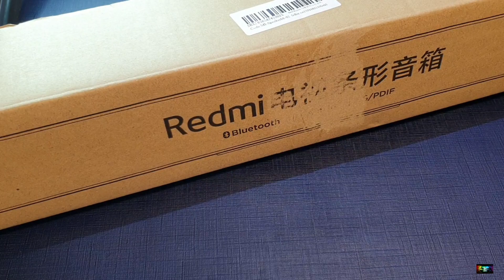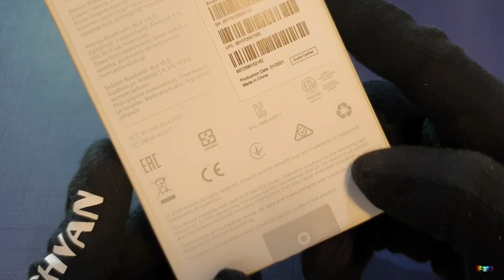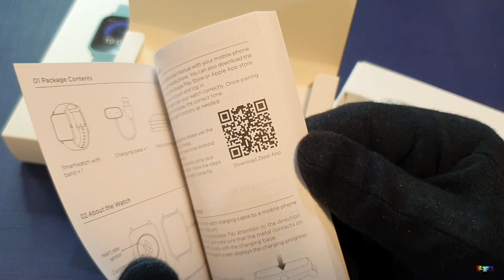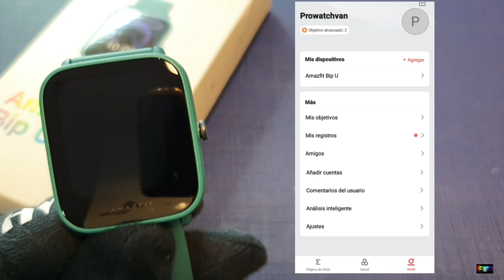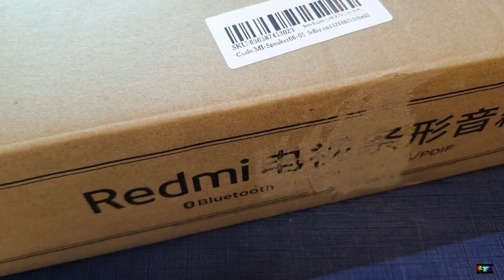😉 Amazfit BIP U, una barra de sonido y Aliexpress 11.11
Se viene el 11.11 de AliExpress.
Del 28 OCT al 10 NOV ve metiendo tus favoritos en la cesta o creando tu wishlist. Desde el 11 NOV a las 9:00 al 13 NOV a las 8:59, tendrás DESCUENTAZOS de hasta el 80%, solo durante 48h.
���¿Te gusta algún artículo de mi vídeo? Aquí los tienes:
Precio: €97.90-€4=€93.90

  Oferta limitada, ¡date prisa!
  cupón：ESD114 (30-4), ESD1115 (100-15) y ESD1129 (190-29)
✔Más de 900.000€ en premios esperándote en nuestro MegaRuletón, descarga la app de AliExpress, agita tu móvil y prueba suerte